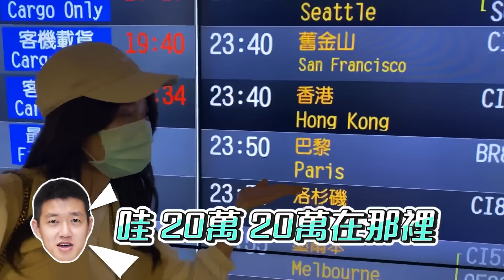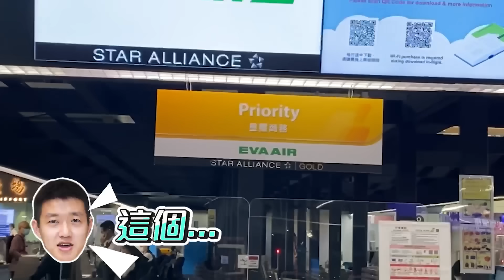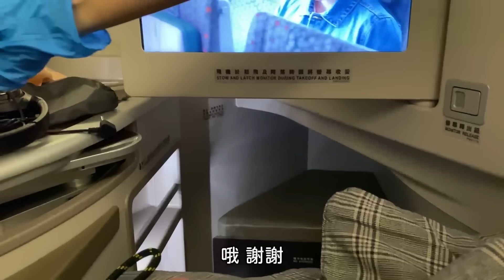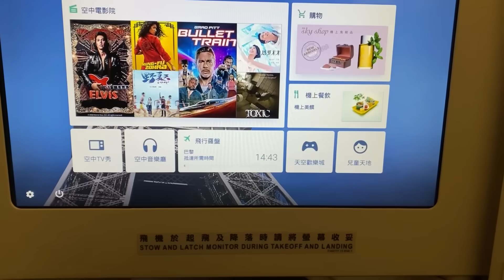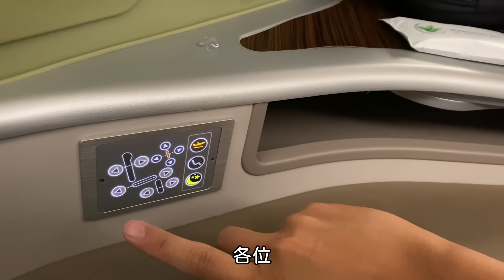【牛排】花20萬坐商務艙，老婆直接嚇傻!!??『喝酒可以喝到爽？』